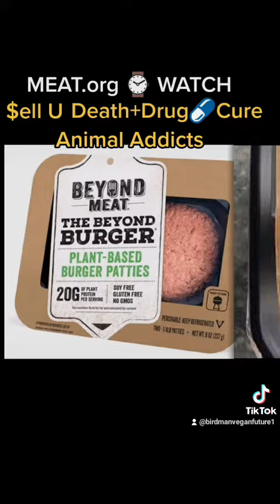MEAT = GROSS Slime 🐥Chicken Nuggets HotDogs Deli Go Vegan Hugs No Drugs & Fake Farms 4 Real Protein